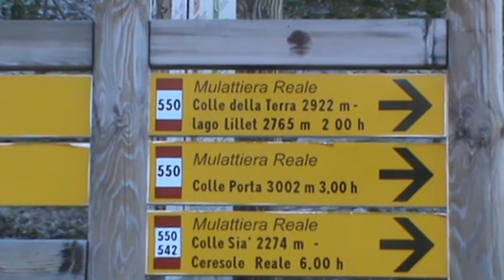lago lillet- x il colle del nivolet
lasciare la macchina nello spiazzo sopra il lago dell'agnel x andare al colle del nivolet. prendere il "sentiero del re" seguendo i cartelli x il lago di lillet.
dopo circa 2 ore e trenta si arriva al colle della terra dove guardando 100 metri più basso si intravede l'omonimo lago i una conca. di fronte si scorge il colle della porta.